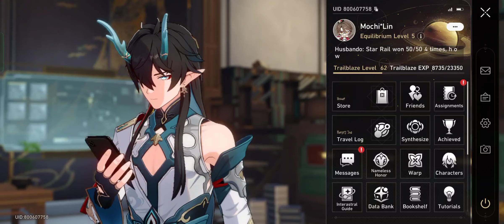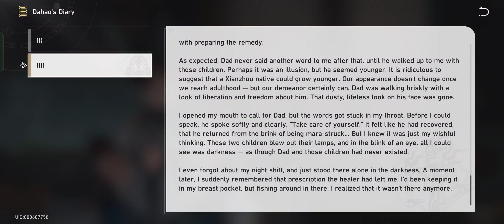Xianzhou Luofu H:SR #149